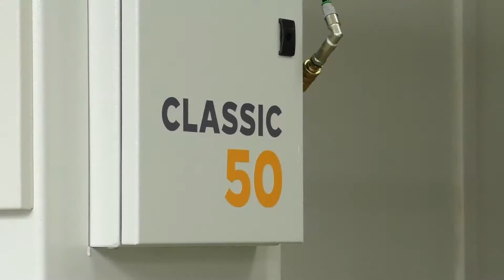Salvamac Classic 50 Semi-Automatic Cross Cutting Saw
This is a good solid, thickly varnished, simple, stable and safe machine to operate. Designed and manufactured to work in hard conditions with heavy wood. It has special flanged steel feet with a fixing hole for enhanced stability.

Book a demonstration of this amazing machine. Contact Walter Scott at WS Wood Machinery on: 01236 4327